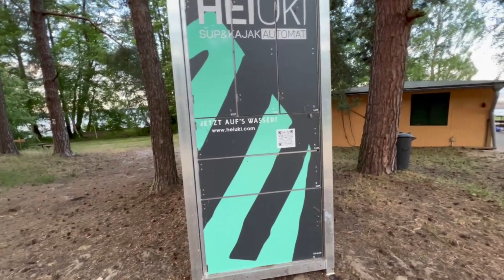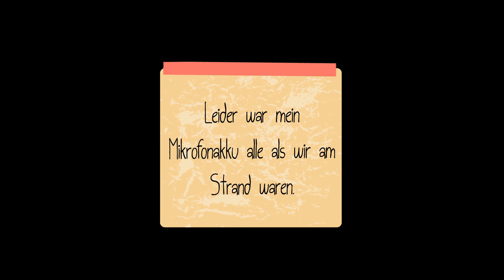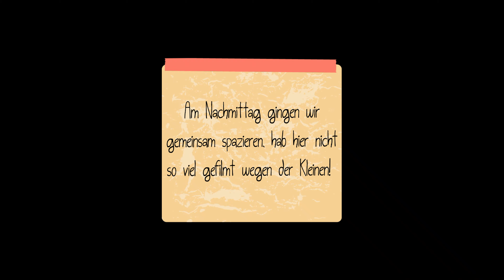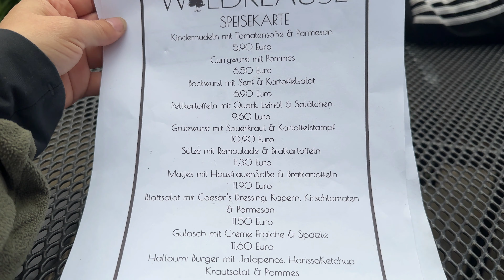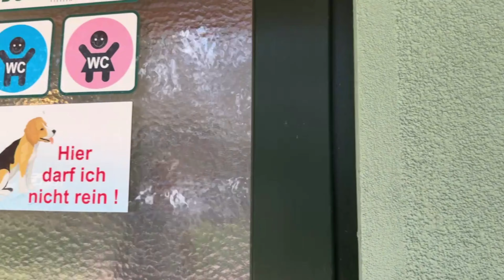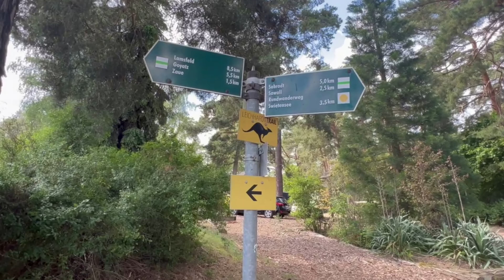Mit dem Campervan an den Schwielochsee | ohne Reservierung | Campingplätze Brandenburg | Deutschland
VWCrafter | Craftervan | Vanlife | Campervan | Travel | Kurztrip | Stellplätze in Brandenburg | Campingplatz | Campingplatzvorstellung

Der Ferienhaus- und Campingpark „ Ludwig Leichhardt" in Zaue ist mit seinen 250 Tourist-Stellplätzen der größte im Erholungsgebiet Schwielochsee. Der Platz befindet sich unmittelbar am Westufer, am größten natürlichen See in Brandenburg. Er ist ganzjährig geöffnet und liegt idyllisch im Kiefernwald. Ein Badestrand, Sportmöglichkeiten und Spielplätze für die Kinder sorgen für Kurzweil. FKK-Anhänger finden einen gesonderten Badebereich außerhalb des Platzes. Quelle

Schaut gern mal auf Instagram vorbei.

- *mein Gimbal
- *mein verwendetes Handy - Iphone 14 Pro
- *mein Mikrofon

EQUIPMENT Van

- *Unigear Zeltplane
- *Hikeman Zeltstangen
- *Moskitonetz für die Schiebetür
- *Autoterm Air 2d
- *unser Campingtisch
- *unser Gaskocher
- *Windschutz für Gaskocher
- *unser Grill

Dieses Video wurde mit erstellt. Die in der Software (Movavi Video Editor 24) bereitgestellte Musik wird unter Lizenz von Jamendo verwendet.